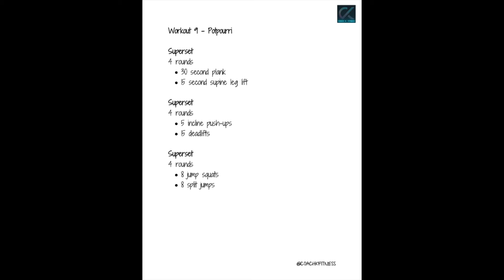Workout 9 - Potpourri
Screenshot it!